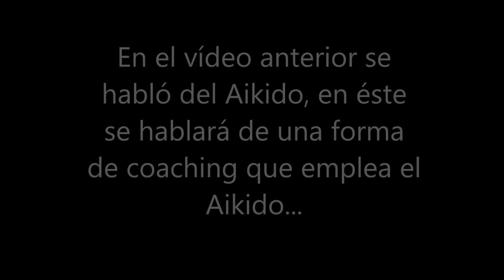Aiki coaching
Roberto Rodríguez explica qué es el aiki-coaching.